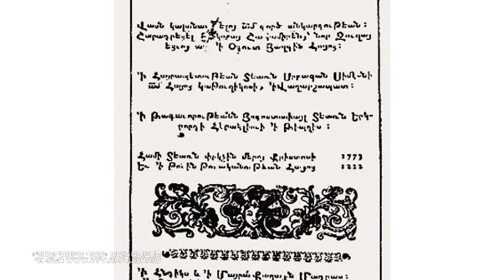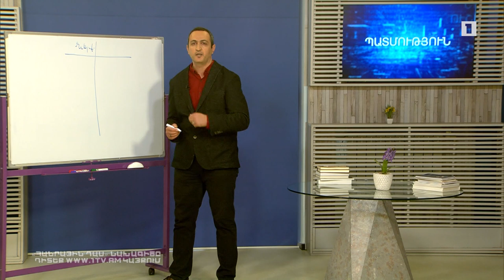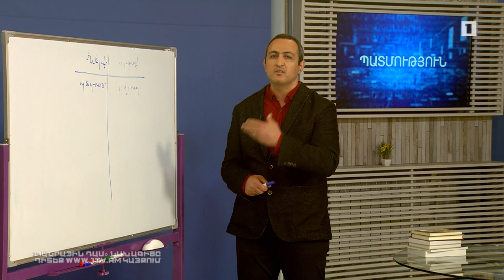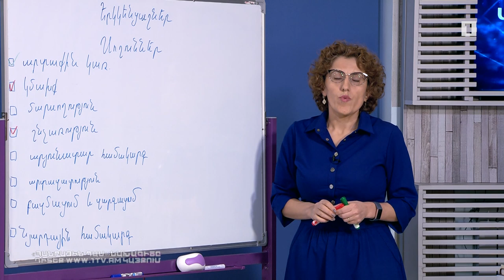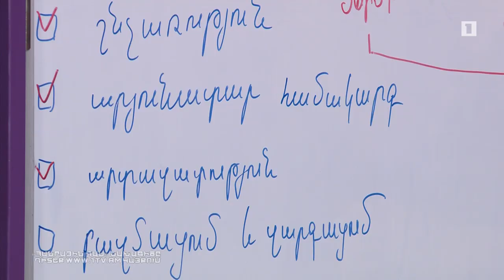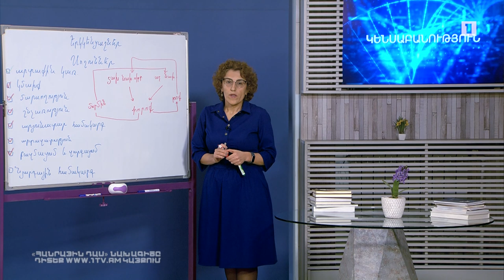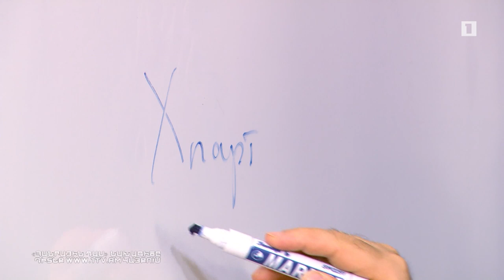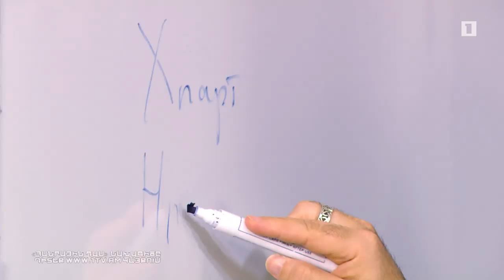Հանրային դաս. Պատմություն, կենսաբանություն, մեդիագրագիտություն, ֆիզկուլտուրա